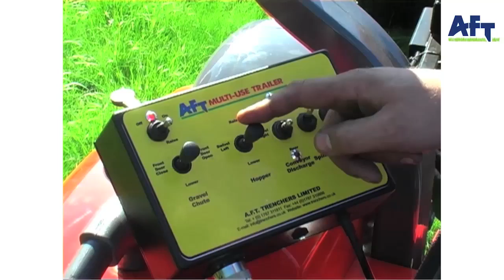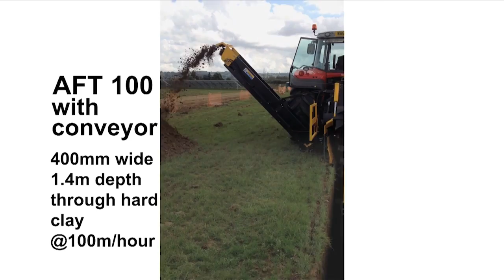Sports Turf Equipment Single View